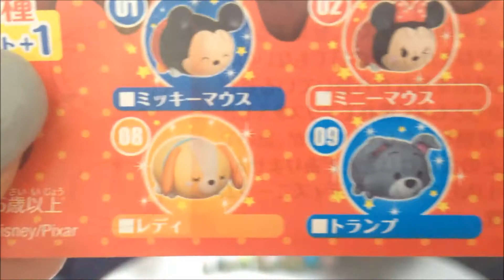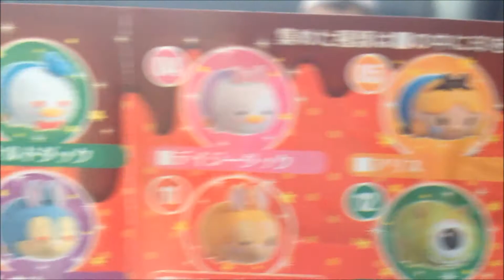OUVERTURE de 12œufs TSUM TSUM